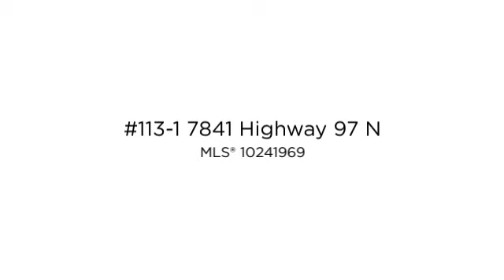#113-1 7841 Highway 97 N, Louise Levesque, Royal LePage Kelowna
Charming updated top floor townhome with beautiful lake and mountain views located steps from the beach. This home features an updated kitchen with SS appliances, 2 large bedrooms located across the hall & divided by ensuite and a Flex room. The primary bedroom has His and Hers closets and an ensuite with a double shower and double sinks. The Flex room is perfect for an office/den or yoga room. Both bathrooms have been updated with double sink vanities. The living room features a vaulted ceilings and a gas fireplace. Fresh paint throughout. The Furnace, Central Air and Hot Water Tank were replaced in 2020. Exterior of home features a large balcony with lake and mountain views and a single car garage plus room to park 1 car in driveway. Enjoy kayaking and paddle boarding on Ellison Lake. No pet restrictions (no vicious breeds) and minimum 30 day rental restrictions. Complex amenities include a lake side park with a fire pit, sandy beach, private boat launch, and a fenced in boat/RV storage yard. This home is a 10 minute drive to UBCO and the airport, and a short drive to golf, shopping, wineries, Okanagan Lake, and all Lake Country amenities.

Louise Levesque
Royal LePage Kelowna
MLS® 10241969